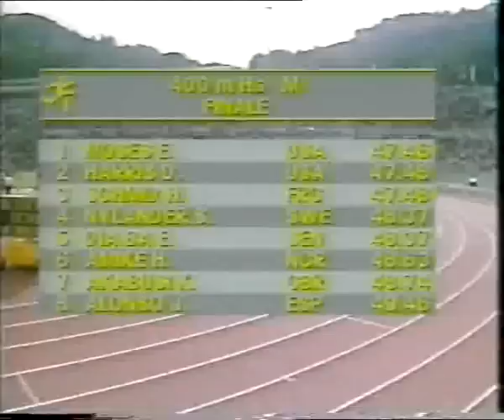IAAF WORLD CHAMPIONSHIPS ROME 87 PART 10-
400 HURDLES MEN FINAL,& 2OO MEN & WOMENHEATS